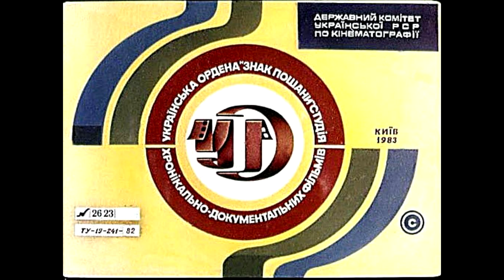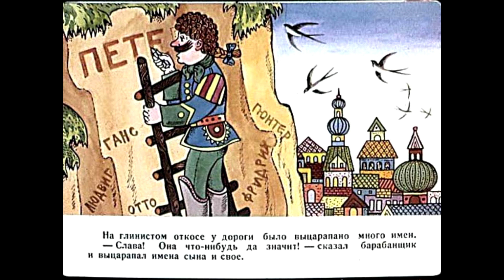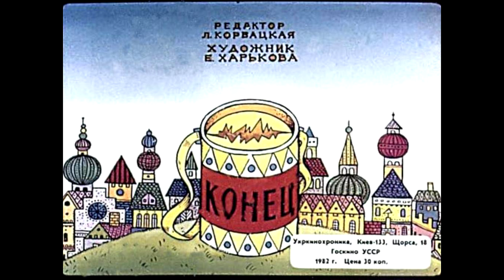Диафильм Золотой мальчик по сказке Ганса-Христиана Андерсена (1982)